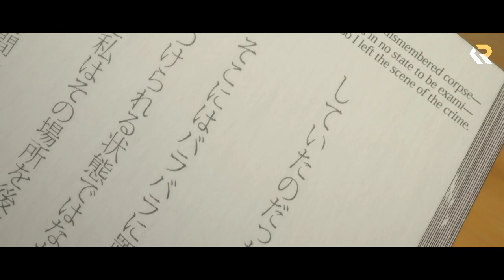Beyond the Boundary Episode 1 | Anime Explanation in Hindi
"Carmine" Transcription: "Kāmain" (Japanese: カーマイン) is the 1st episode of "Beyond the Boundary" (Kyoukai no Kanata) anime which aired on October 2, 2013.

SYNOPSIS:
While contemplating the act of suicide, second year high school student Akihito Kanbara notices the freshman, Mirai Kuriyama about to jump off of the school roof and instinctively goes to save her. Annoyed by his attempt to stop her, Mirai impales Akihito through the heart with a carmine sword. Some time later, Akihito and his friend Mitsuki Nase work on preparing an anthology for their Literary Club when Mirai disturbs them. It is revealed that Mirai had been stalking Akihito all week in an attempt to kill him. However, Mirai's attempts prove to be futile due to Akihito's immortality as a half-youmu. Afterwards, Mitsuki teases Akihito on being stalked by Mirai and advises him to steer clear of the latter. When confronted by Mirai after school once more, Akihito learns that the Kuriyama clan was wiped out because of their powerful ability to create weapons from their own blood, leaving the former as the lone survivor. Afterwards, Mirai chases Akihito into a classroom when they are suddenly interrupted by a youmu crashing through the window, although famous Spirit World Warrior—Shizuku Ninomiya quickly deals with it. Akihito later treats Mirai to dinner and learns that she had been merely using him as battle practice before being left with an unanswered question. Meanwhile, Shizuku kills the previous youmu and extracts a stone at its core. The next day, Mitsuki once again warns Akihito to avoid Mirai, but he instead chooses to talk with the latter after school. While having dinner at the playground, Akihito learns that a youmu had been haunting Mirai's home, in addition to her hate towards her cursed ability as well as the act of killing. Empathizing with her, Akihito decides to help Mirai kill the youmu and both confront it at her home.

UPI ID: kuldeeprout@apl

Related Terms:

Beyond the Boundary Episode 1 Hindi
Beyond the Boundary Ep 1 Hindi Dubbed
Beyond the Boundary Episode 1 Explained
Kyoukai no Kanata S1 Ep 1 Hindi Dub
Kyoukai no Kanata Ep 1 in Hindi Dub Explained

Beyond the Boundary Episode 2 Hindi
Beyond the Boundary Ep 2 Hindi Dubbed
Beyond the Boundary Episode 2 Explained
Kyoukai no Kanata S1 Ep 2 Hindi Dub
Kyoukai no Kanata Ep 2 in Hindi Dub Explained

Beyond the Boundary Episode 3 Hindi
Beyond the Boundary Ep 3 Hindi Dubbed
Beyond the Boundary Episode 3 Explained
Kyoukai no Kanata S1 Ep 3 Hindi Dub
Kyoukai no Kanata Ep 3 in Hindi Dub Explained

Under Section 107 of the Copyright Act 1976, allowance is made for "fair use" for purposes such as criticism, comment, news reporting, teaching, scholarship, and research.Fair use is a use permitted by copyright statute that might otherwise be infringing.